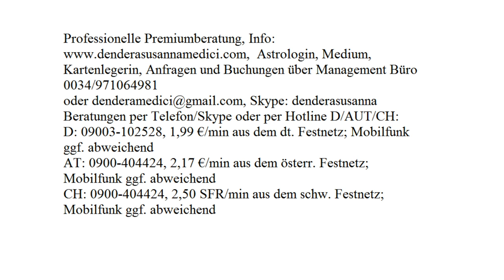Tageshoroskop: 10.08.2017 (Donnerstag)